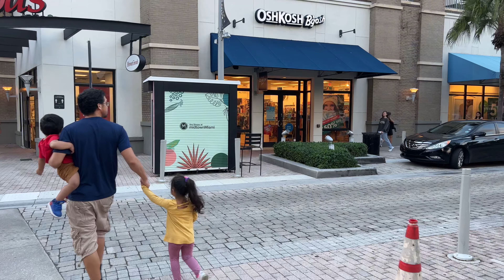[MIAMI🇺🇸] WYNWOOD DISTRIC 02:00PM SUNDAY HOT SUMMER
hey guys, Miami is crazy, don't believe everything I'm going to bring you in these coming times, stay tuned to the channel, if you're new here, support me with a like and subscribe ✌️